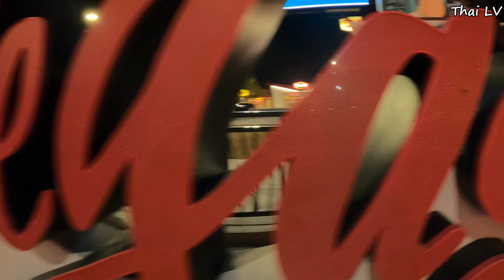Viva Vision Light Show I Fremont Street Experience I Downtown Las Vegas 2021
The Fremont Street Experience is a pedestrian mall and attraction in downtown Las Vegas, Nevada. The FSE occupies the westernmost five blocks of Fremont Street, including the area known for years as "Glitter Gulch," and portions of some other adjacent streets.